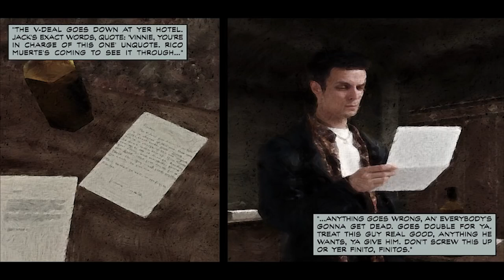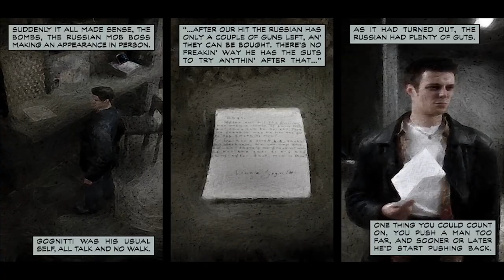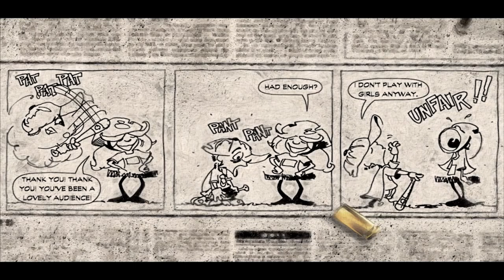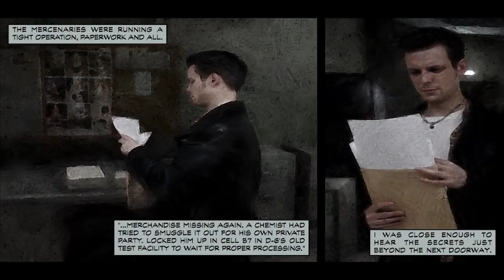Max Payne Graphic Novel